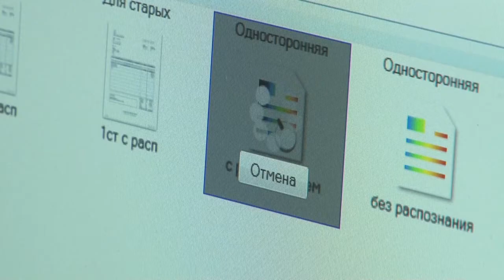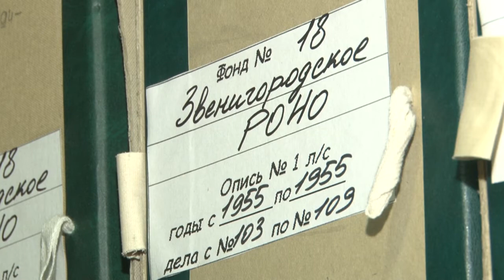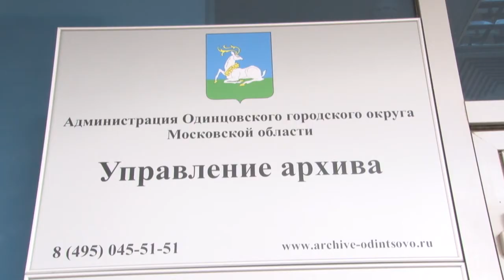Хранители времени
Юбилейный год Одинцовского архива - 55 лет. Архивному делу в России – 300.